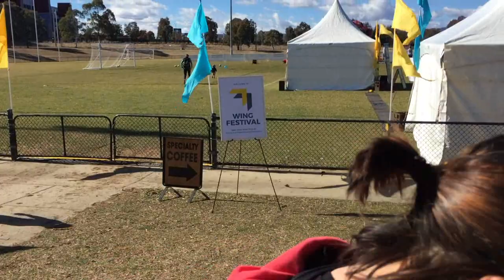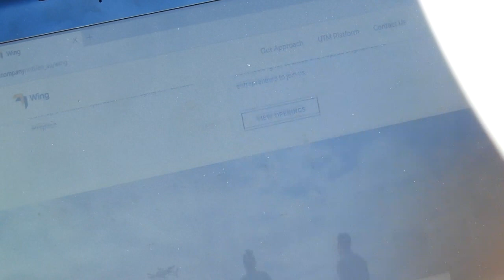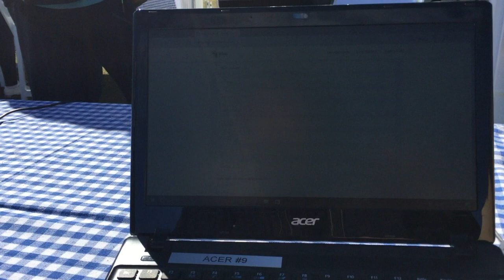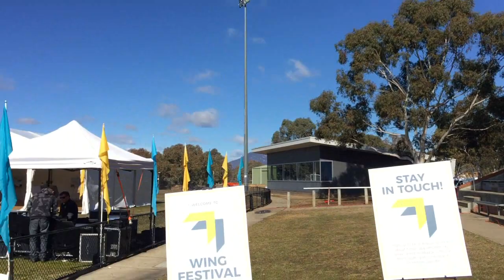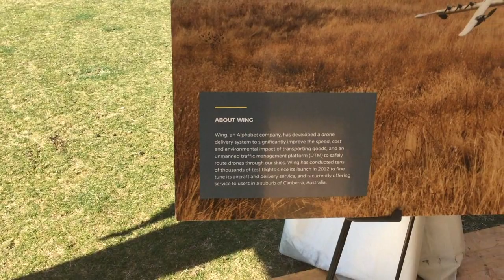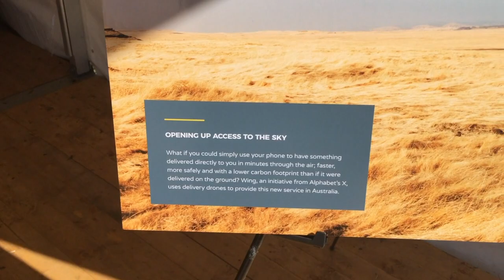Drone food delivery in Canberra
Got invited to a festival over the weekend, to demonstrate Project Wing's food delivery by drone, it was a great day, the kids had a ball.
This is available to 150 users so far in Bonython suburb,  it will fly at 120 km/h and deliver food from Mexican fast food business Guzman y Gomez, and items from Chemist Warehouse these are early tests, and it will eventually expand to other suburbs.